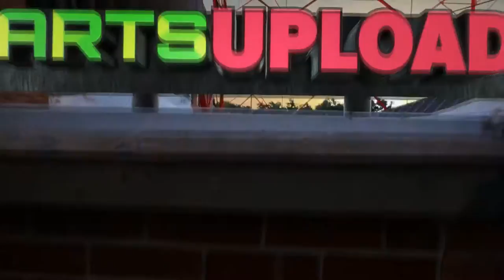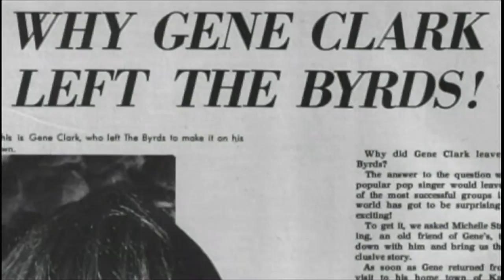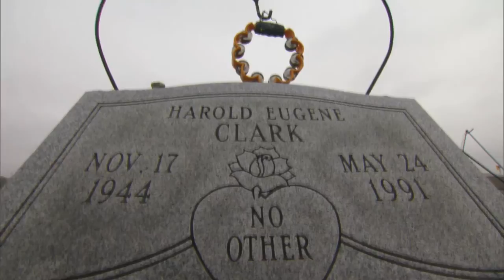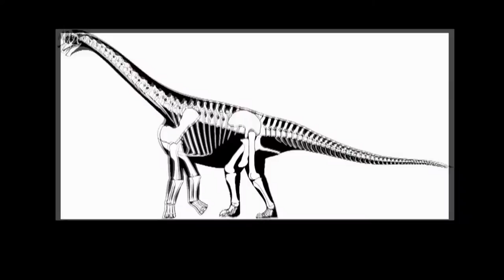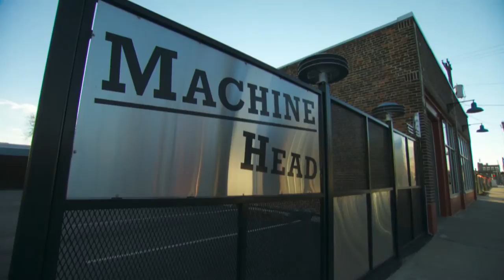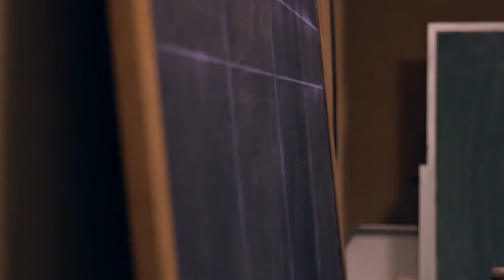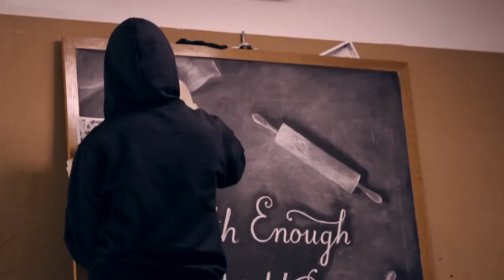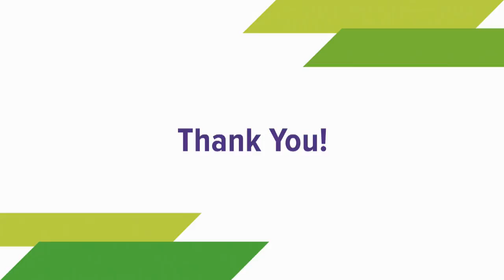Arts Upload: Season 1 I Episode 7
This week on Arts Upload, Randy Mason takes us to the Gene Clark Symposium to learn more about a Kansas City musical hero that many often forget. As a founding member of The Byrds, Clark penned songs that are classics to this day. His achievements prompted Governor Jay Nixon to proclaim November 17th as Gene Clark Day. Poet Alyssa Bennett Smith performs her poem, Manifest Destiny. Ashley Holcroft gives us a closer look at the creative stylings of Machine Head. And from WOSU in Columbus, Ohio, producer Jackie Shafer introduces us to the chalkboard art of the mysterious duo called Dangerdust.